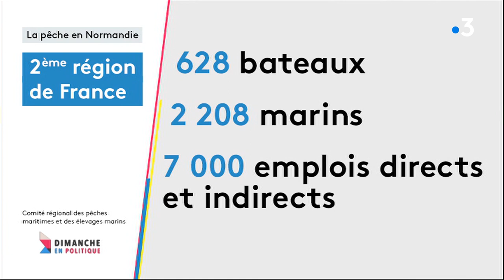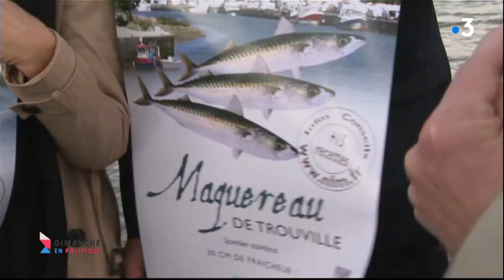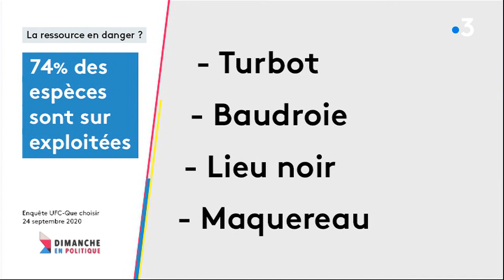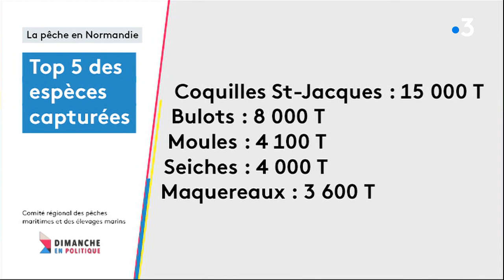Quel avenir pour la pêche en Normandie ? Dimanche en politique 27 septembre 2020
A la veille ou presque, de l'ouverture de la pêche à la coquille Saint Jacques, que va-t-il se passer sur l'eau entre les pêcheurs normands et anglais alors que l'angleterre s'apprête à sortir de l'Europe ?

Pour en débattre, Franck Besnier reçoit sur le plateau de Dimanche en politique :
Dimitri Rogoff, président du Comité régional des pêches maritimes et des élevages marins de Normandie
Jean Bizet, sénateur Les Republicains - président de la Commission des affaires européennes au Sénat
Sébastien Jumel, député PCF de Seine-Maritime, en charge d'une mission parlementaire sur la pêche